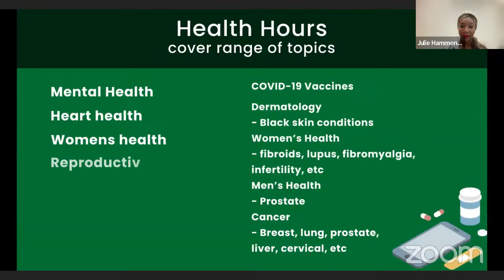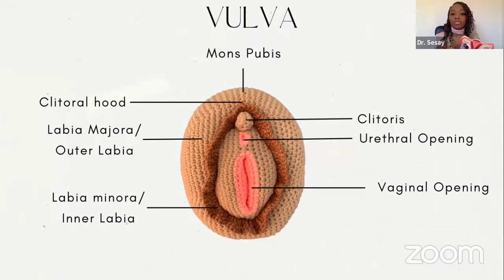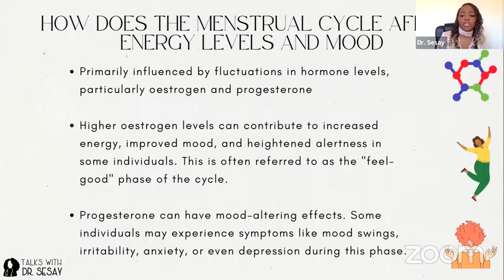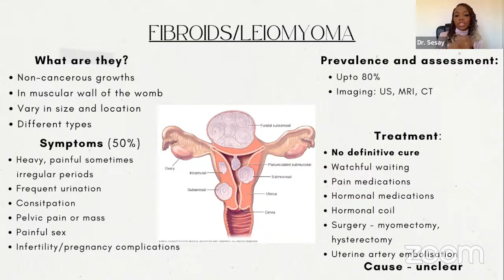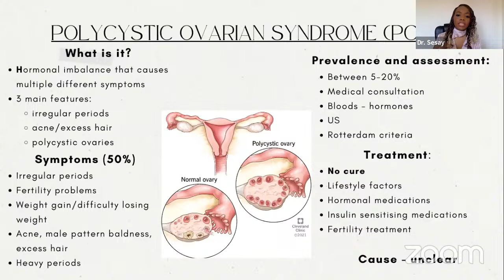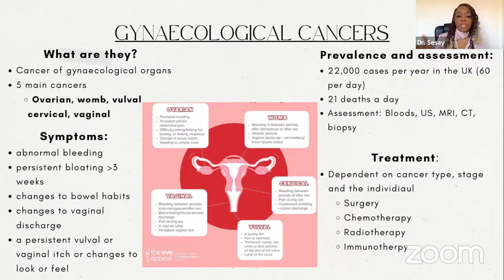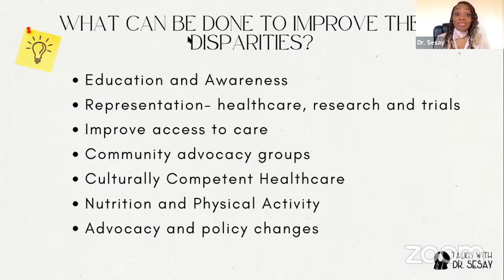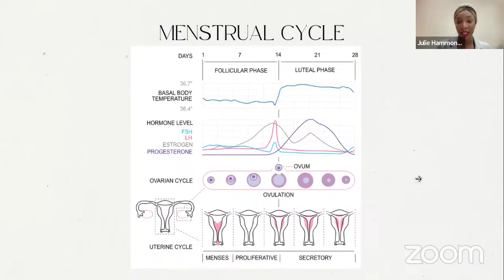CATHIPHealthHour Topic: All things Period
Periods, while sometimes inconvenient, also offer a powerful reminder of our body's natural processes and resilience.

They point towards the female body’s incredible capacity to undergo cyclical changes.

Topic: All things Period
Guest Speaker: Dr Aziza Sessay GP
Date: Saturday 16th Dec 2023